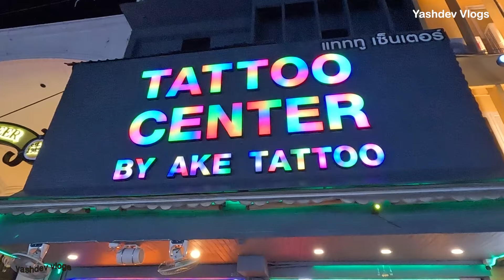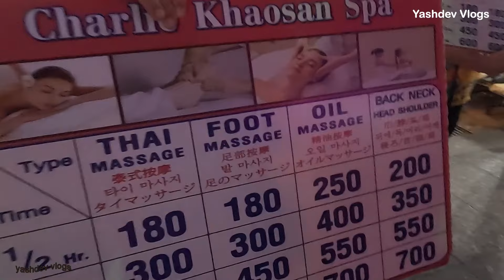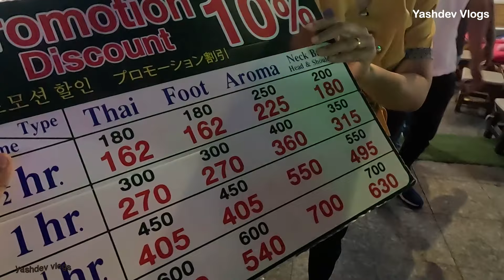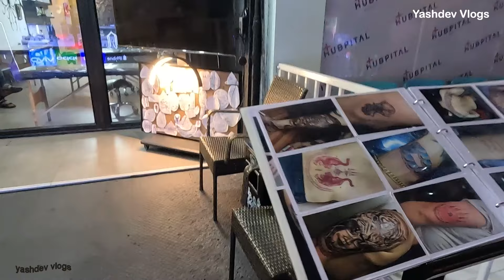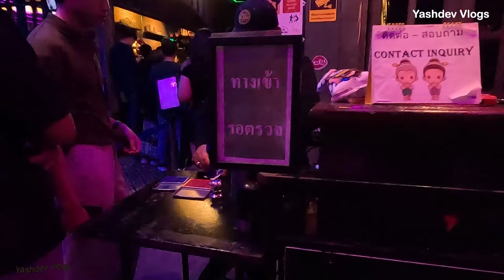Bangkok Thailand Saturday Nightlife |ep-91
thailand travel

Dosto aap sabhi ka welcome hai hamare ise channel par aaj se suru ho rahi hai Thailand series. aap sabhi se request hai ki video ko like, share or channel ko subscribe karna na bhule.